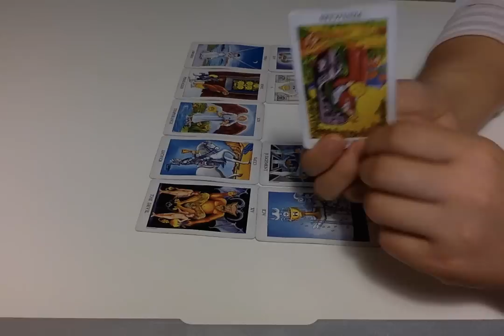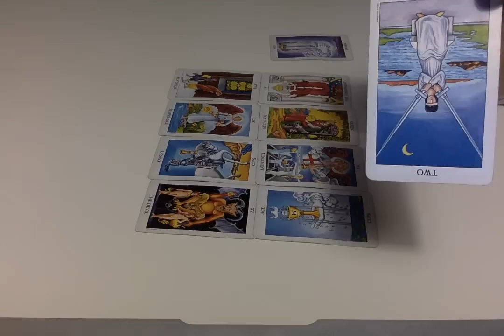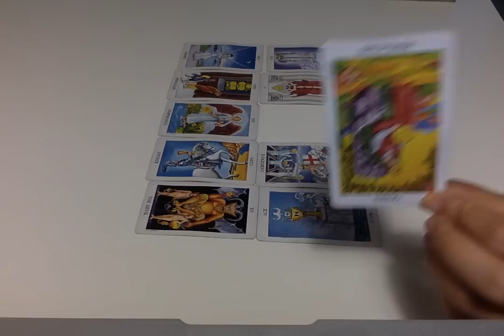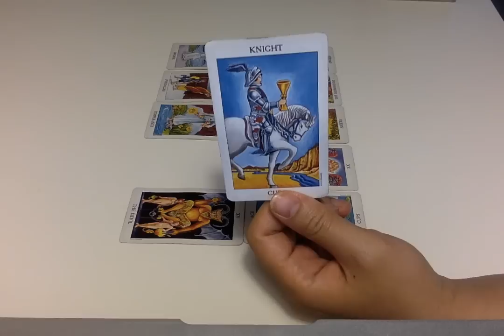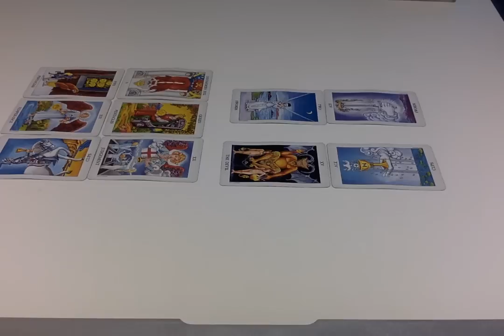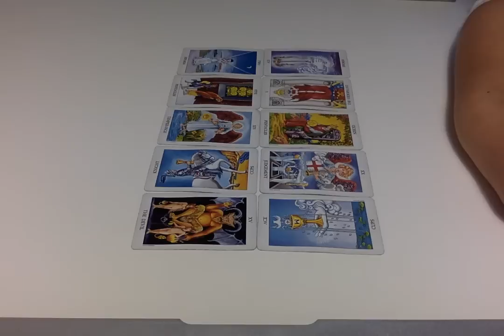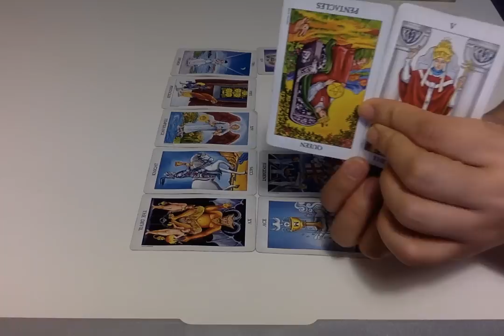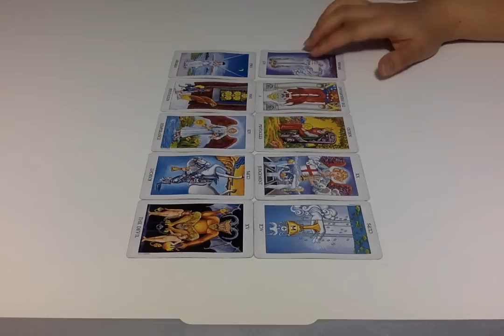Libra May 2018: Endless Pool of Love